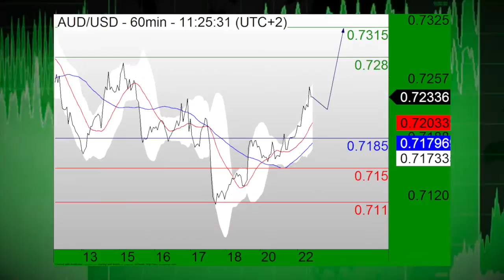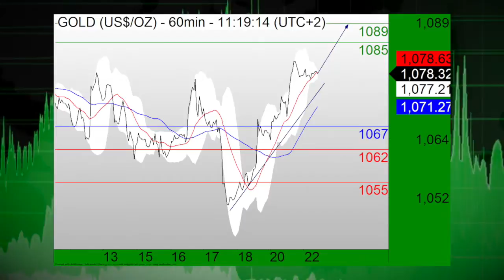23/12 L'ACTUALITÉ DU MARCHÉ DES CHANGES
23/12/15 Le dollar vivait une journée sans véritable direction à 3 jours de Noël. L’euro dollar avançait de 0.40% à 1.0956, la livre britannique dollar glissait de 0.14% à 1.4865, le dollar yen affichait un recul de 0.19% à 121.02.